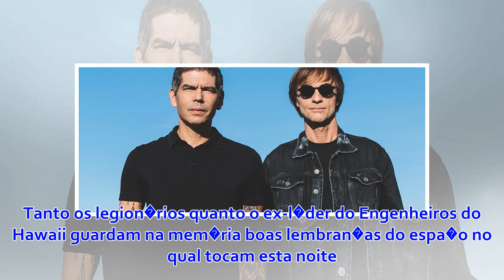Dado Villa-Lobos e Marcelo Bonf� comandam show da Legi�o Urbana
IR Irlam Rocha Lima A banda reuniu p�blico de 200 mil pessoas em apresenta��o durante o Green Move Festival, em 2017 (foto: Ed Alves/CB/D.A Press - 8/10/17) Dois e Que pa�s � este? est�o en...